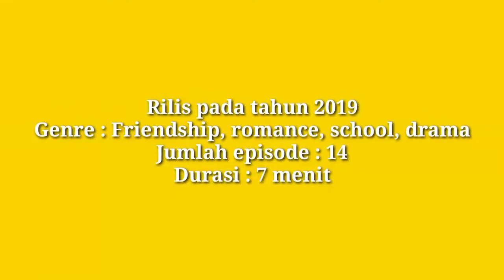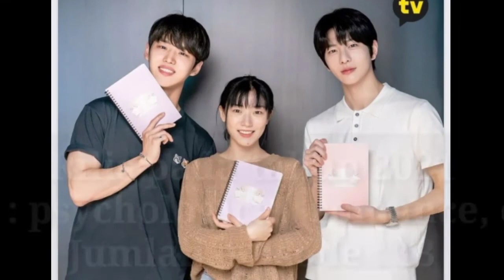Drama korea yang dibintangi oleh Yang Hong Seok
Annyeong lovers, pada video kali ini aku merekomendasikan beberapa drama korea yang pernah diperankan oleh Yang Hong Seok